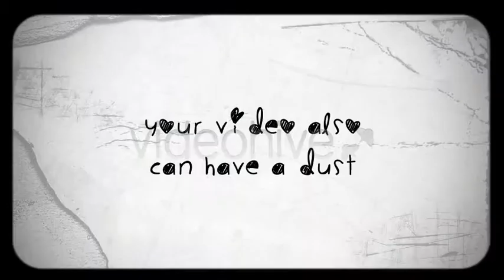Wedding Album Slide Projector After Effect Templates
Download after effects templates to create videos:
You can make following types of videos with this after effects template:
promotional videos
product demo
explainer videos
marketing videos
sales Videos
create Animated Videos
explainer Video